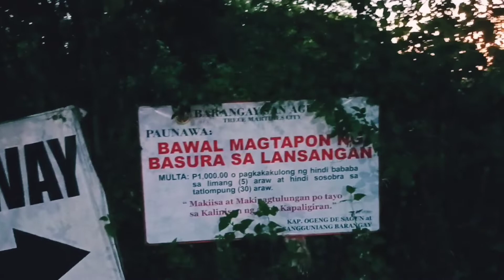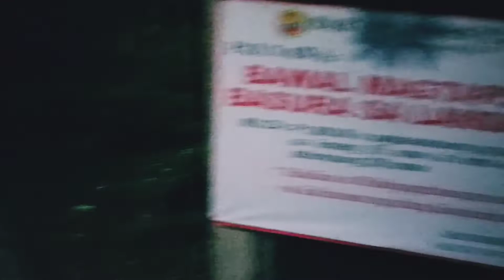WAG MAG LAKAD SA MADILIM (STORY IN THE DARK)